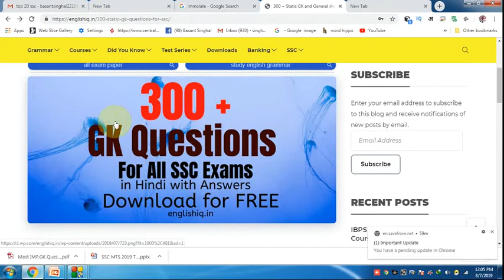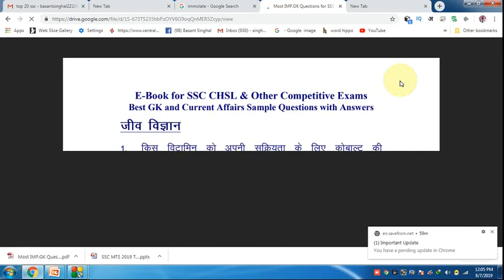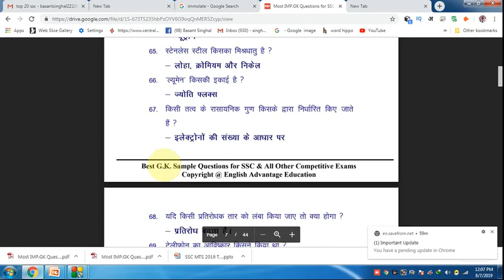300 + MOST IMPORTANT GK QUESTIONS with ANSWERS for SSC,RAILWAYS, and other exams.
Hi Friends,
300 + MOST IMPORTANT GK QUESTIONS with ANSWERS for SSC,RAILWAYS, and other exams.

50 LATEST WORDS of 2019-20 for All Banking Exams
1. Bank PO/SO Online E-Course for Full English Section | Validity 12 Months
Fees – Rs.2950/-

2. Bank PO/SO Online E-Course for Full English Section | Validity 6 Months
Fees – Rs.1950/

3. SSC Integrated Online E-Course for Full English Section | Validity 12 Months

4. SSC Integrated Online E-Course for Full English Section | Validity 6 Months

Combo Packs
1. Bank PO + Clerk Integrated Online E-Course for Full English Section | Validity 12 Months
Fees  Rs.4450/-

2. Bank PO + Clerk + SSC Integrated Online E-Course for Full English Section | Validity 12 Months
Fees Rs.6350/-